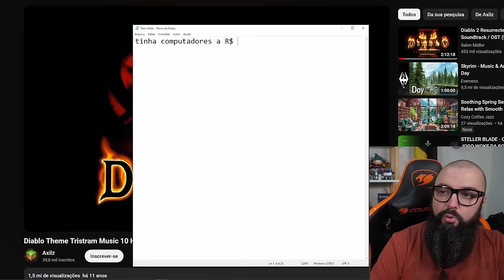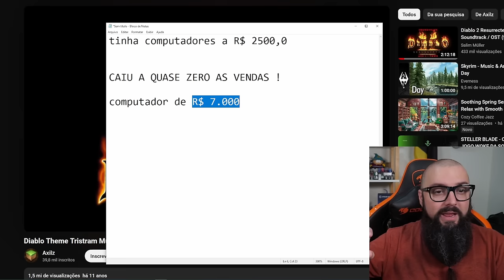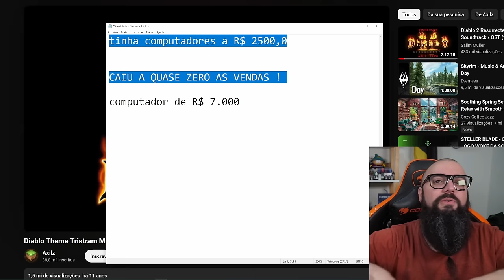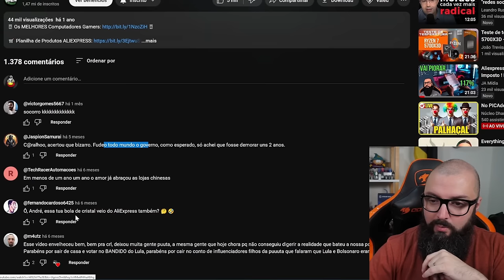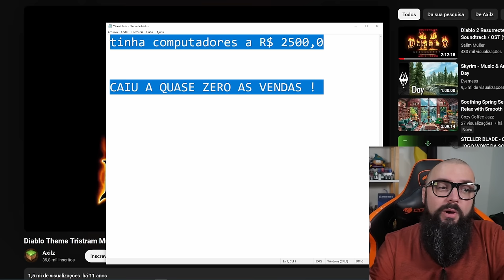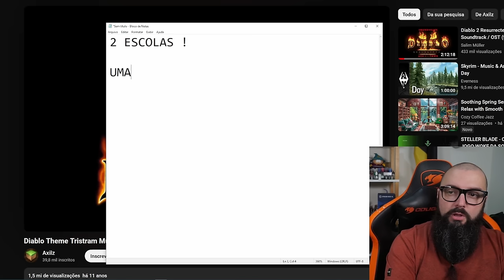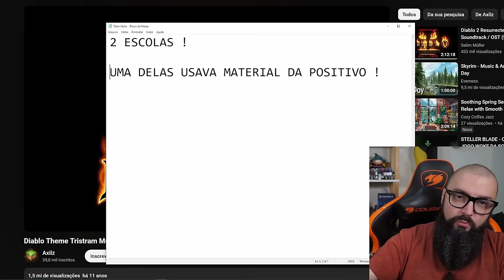A Positivo é Maior do Que Você Imagina !